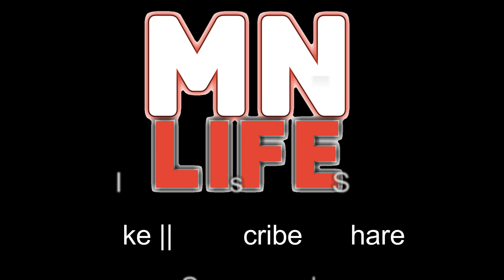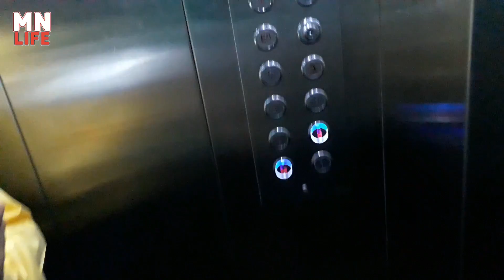Nagaur || Rajsthan || Mi Lifestyle || Business Trip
Journey to Nagaur,Rajsthan ... .